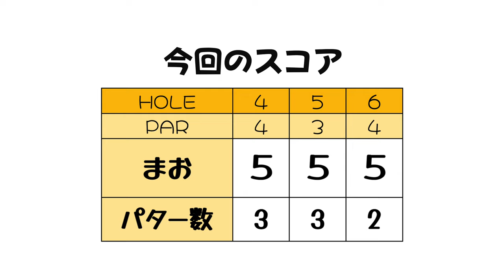バンカーだらけのホールを切り抜けられるか！？ レンブラントGC御殿場②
前回USGTFの練習ラウンドはIN（駿河）コースだけだったので
今回はOUT（富士）コースをまわりました。

前回はこちら👇
ティーチングプロの試験会場の1つを宮崎千瑛プロとラウンド！【レンブラントGC御殿場①】

レンブラントゴルフ倶楽部御殿場（静岡県）